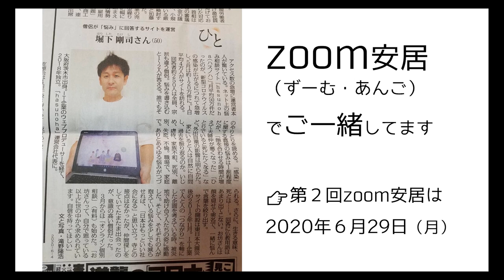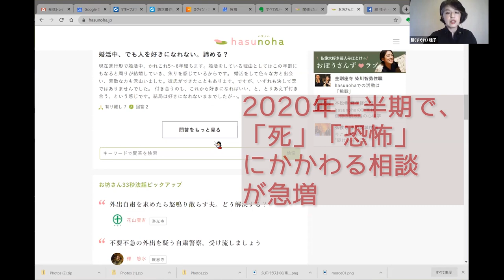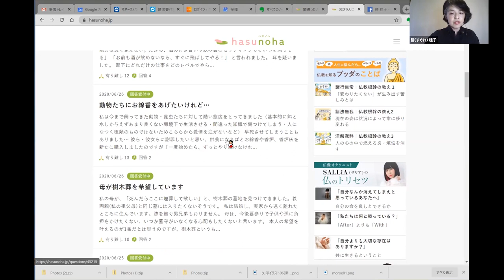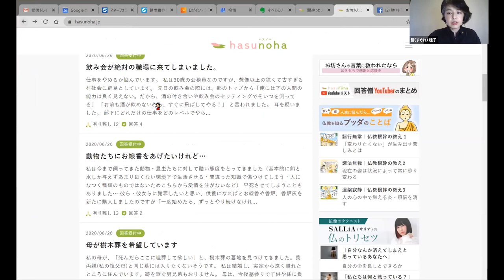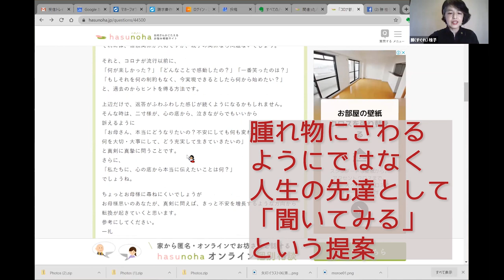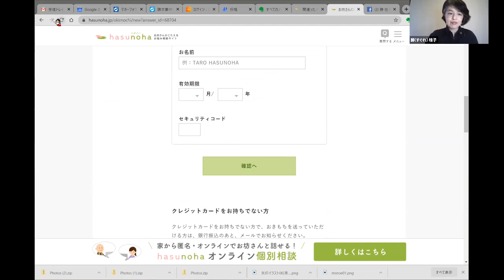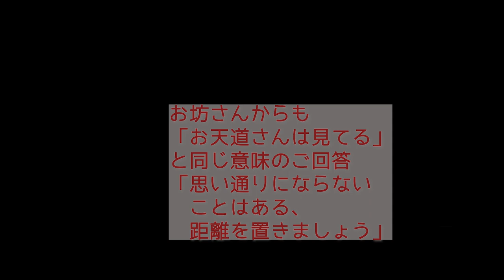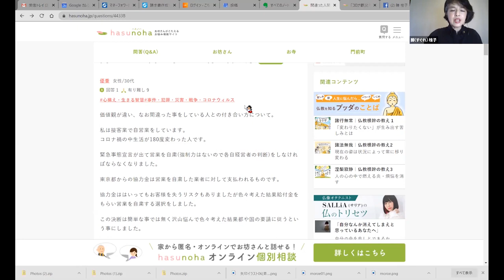人間関係の悩みはお坊さんに聞こう！｜『いいお坊さん ひどいお坊さん』の著者Ｏｋｅｉが、回答者全員がお坊さんのサイトhasunohaをご紹介します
お坊さんへの一問一答は、カウンセラーやYahoo知恵袋で相談するのとどこが違って、なぜいいのか？ 今回は、hasunohaの問答からコロナ関連のお悩みを２つ厳選して解説します。
◆お坊さんが必ず答えてくれる お悩み相談サイト | hasunoha

【Contents】
0:00   Ｏｋｅｉの思い～お寺と一般市民の間の距離を縮めたい
2:48   お坊さんが回答者の相談サイト、hasunohaの仕組み
4:16　（訂正）1ヵ月に100万PV→１ヵ月に100万人アクセス（250万PV）
7:50    hasunohaからの一問一答①「家族がコロナ鬱」
10:04 hasunohaの問答が「有り難し」と思えたら.
※こちらの「お気持ちbox」のデザインは、近日ブラッシュアップされる予定です！
11:42  hasunohaからの一問一答② 「知人のお店がズルして協力金を申請～許せない自分」
13:28 本日の「お天道さんは、見てる」
17:08  hasunohaの活用法～自分で質問を書き込まなくても解決に～
18:03 お坊さんとの問答で、なぜ気持ちが軽くなるのか
22:13  面と向かって正座してご住職に相談するのと違う、
　　　インターネットならではのメリット
22:54 第２回zoom安居（あんご）のご紹介

Produced by HITONAMI
♪Opening=Sho SUGRE
♪Ending=Ri SUGRE
MakeUp=Mo SUGRE

【チャンネル主：Ｏｋｅｉの本】
（最新刊）

（既刊）
心が軽くなる仏教徒のつきあいかた

■納得できるお坊さんたちの活動を知りたい｜お坊さんと、常識を覆して生き生きしよう！｜ひとなみ